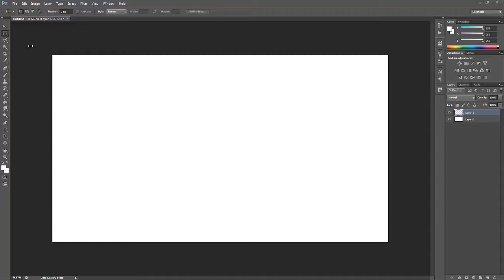I Draw... The Stig! (Top Gear)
*Made using Photoshop CS6 and Bamboo Drawing Tablet*

The new series is nearly over. This makes me sad.